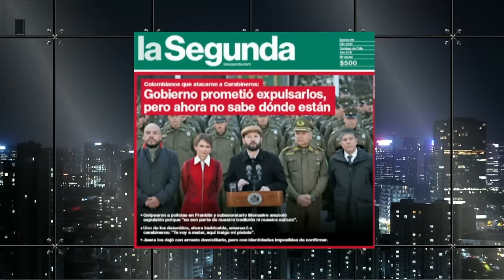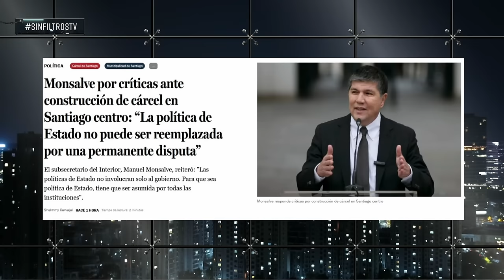¡INSÓLITO! NO ENCUENTRAN a INMIGRANTES que GOLPEARON a CARABINEROS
¡Alta tensión! 🔥 En el episodio de hoy los panelistas: Juan Marcelo Valenzuela, Claudia Hasbún, Magdalena Merbilháa, Inti Salamanca, Iván Poduje, Camila Musante, Johannes Kaiser y Hugo Gutierrez analizan y debaten la contingencia. 🇨🇱 Prepárate para un acalorado cruce de ideas.

¿Estás listo/a para un debate con alta tensión? 🥊 Nuestros panelistas desgranan los temas más importantes del día: ¡INSÓLITO! NO ENCUENTRAN a INMIGRANTES que GOLPEARON a CARABINEROS.